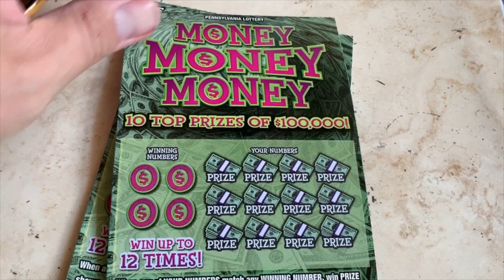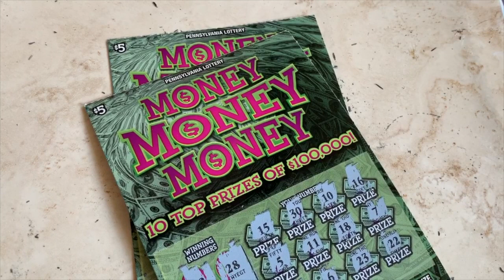$5 MONEY MONEY MONEY - PA Lottery Scratch Off Tickets